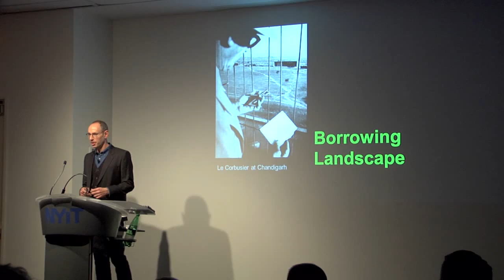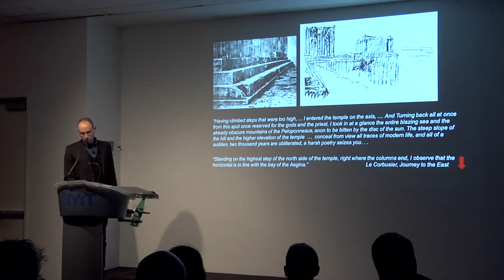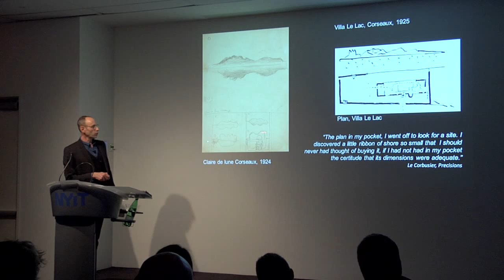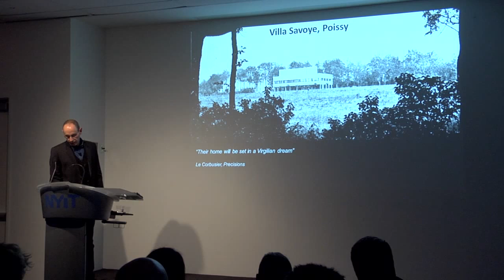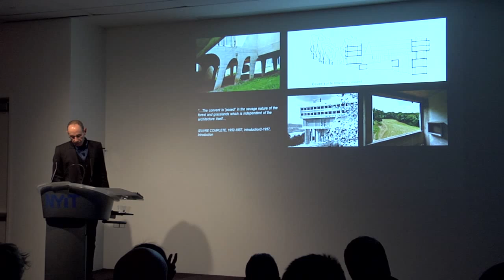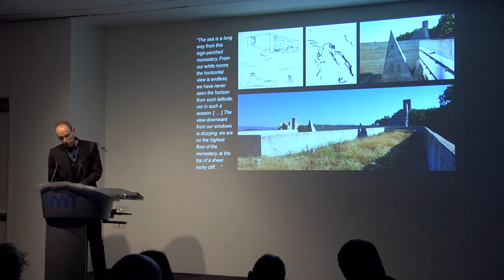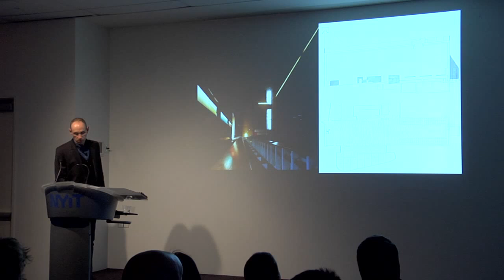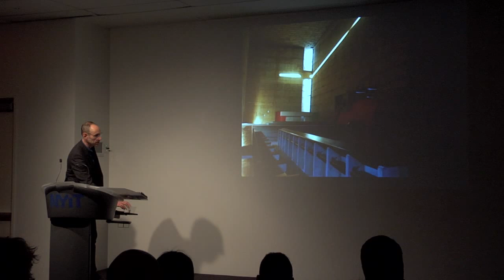David Diamond - Borrowing Landscape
Part of the spring lecture series, NYIT architecture professor David Diamond gave a presentation, at the NYIT Manhattan campus, on February 19, 2015.